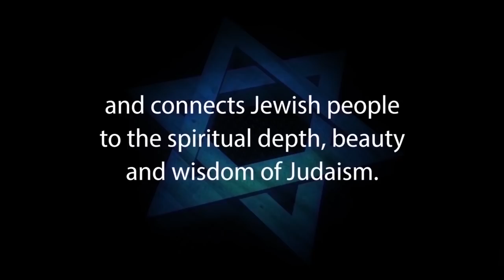HAS THE CHURCH REPLACED ISRAEL? –Response to One for Israel, Messianic Jews for Jesus & Jewish Voice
HAS THE CHURCH REPLACED ISRAEL? A Jewish Response to a Pernicious Doctrine  - Rabbi Michael Skobac

Some Christians maintain that God rejected Israel and our status as His chosen people has been assumed by the Church. This idea has its roots in the Christian scriptures and writings of the Church fathers. Rabbi Skobac will explore how this controversial doctrine cannot stand up to scrutiny and why it is being rejected by a growing number of Christians.